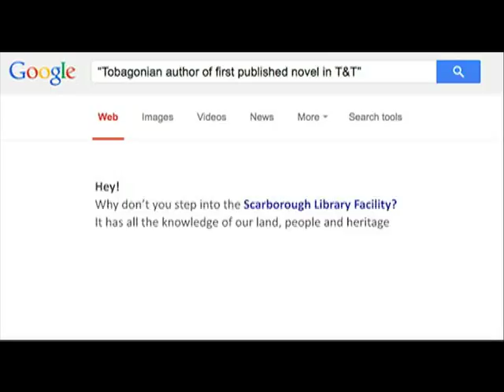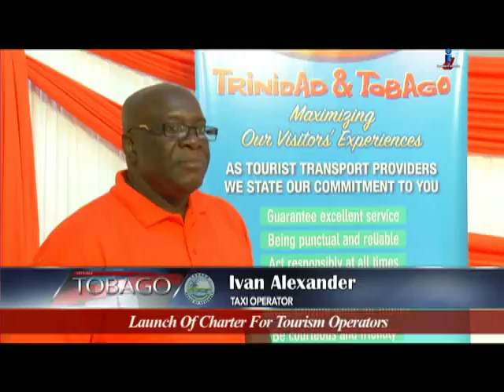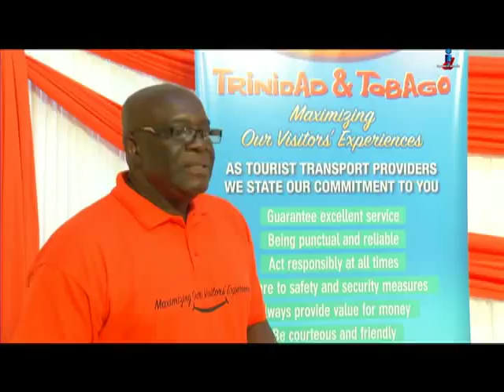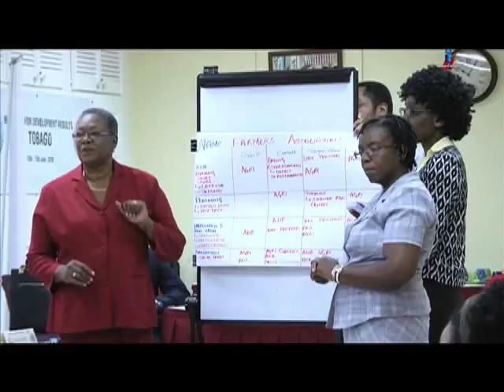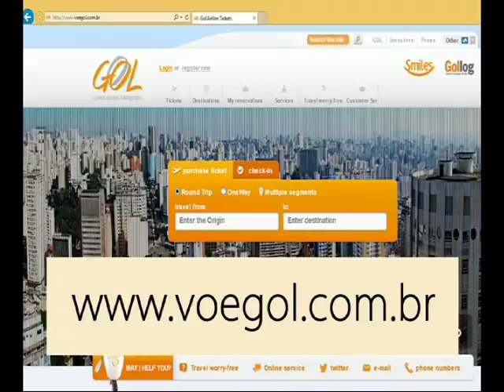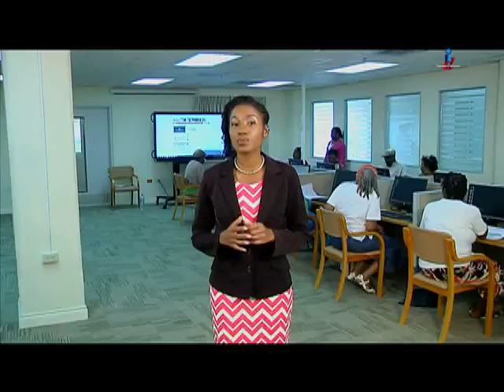Let's Talk Tobago Episode 439